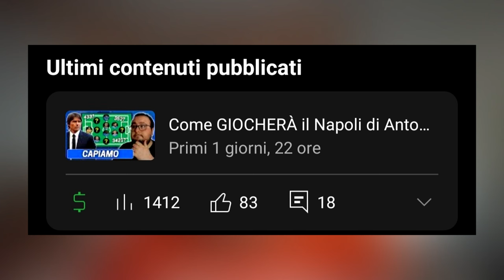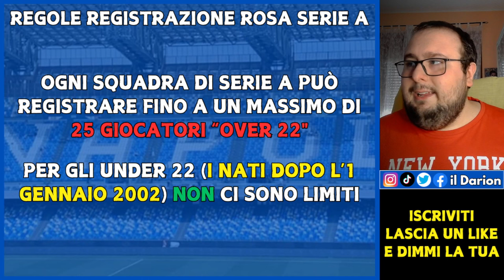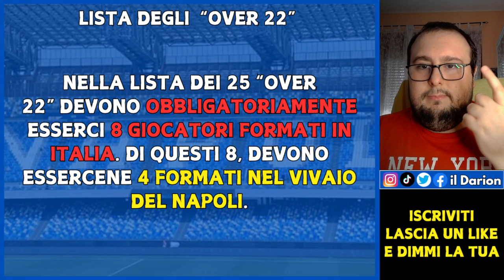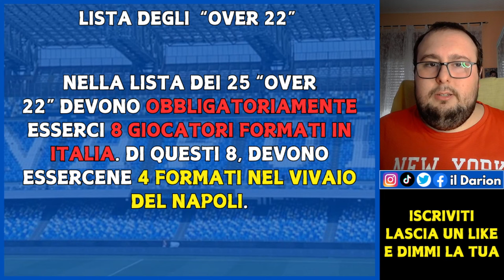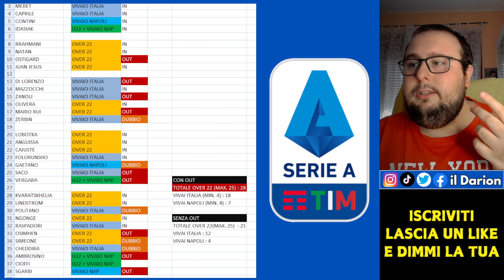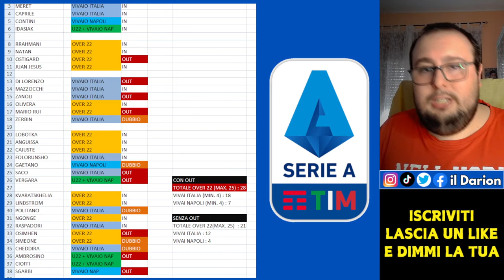LISTE giocatori Serie A | Qual è la SITUAZIONE del Napoli?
Quando si parla di calciomercato, è fondamentale trattare il tema "LISTE SERIE A" perchè sono quella cosa che TRACCIA la strada che una società di calcio deve seguire durante il mercato. In questo video vedremo le regole e i paletti da rispettare e in generale la situazione liste del Napoli.

CAPITOLI VIDEO🔻
00:00 Introduzione e GRAZIE
2:25 Regole e paletti delle liste
6:05 La situazione del Napoli
15:20 Conclusione e saluti